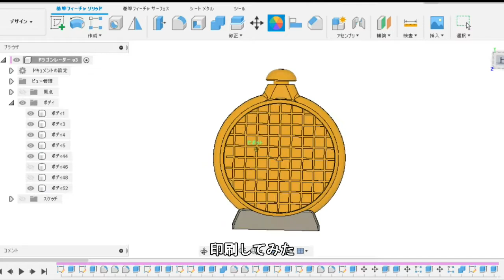3Dプリンターでドラゴンレーダー作ってみた★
3Dプリンターでドラゴンレーダー作ってみた
・着色
・ガラス板ハメ込み
・完成品見比べ
・台座に装着

・モノづくりが好きな方！

※ DIYに関する失敗、成功体験をはじめとする様々な情報を配信して参ります☆彡
備考：
関連動画